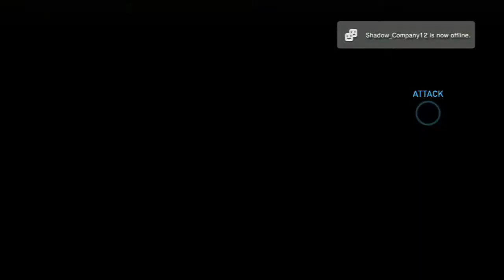Last of Us Multiplayer Session #65 (Capitol)